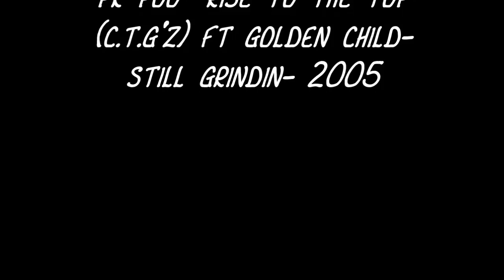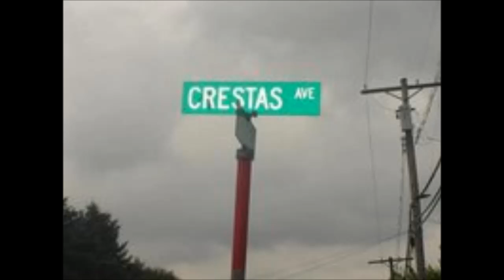PK POO- RISE TO THE TOP (C.T.G.'Z) FT GOLDEN CHILD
STILL GRINDIN-2005-PK POO